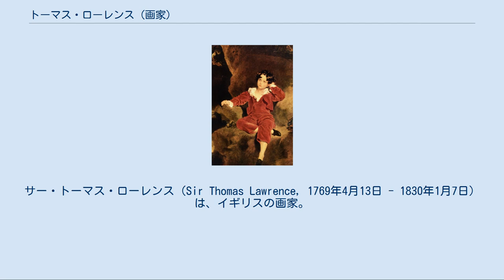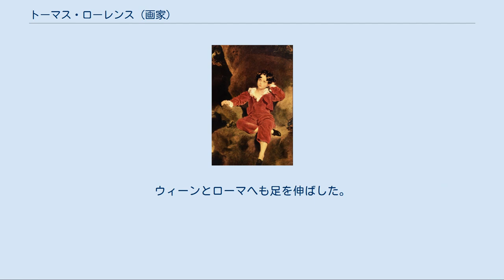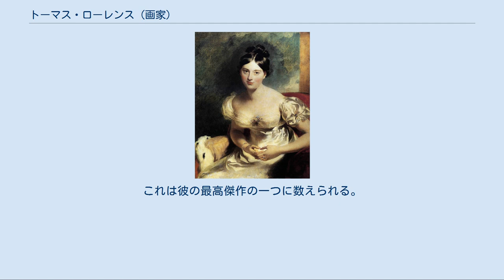トーマス・ローレンス (画家)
サー・トーマス・ローレンス（Sir Thomas Lawrence, 1769年4月13日 - 1830年1月7日）は、イギリスの画家。
 ブリストルで生まれた。
父は宿屋の主人で、最初にブリストルで、のちにデヴィゼス（ウィルトシャーの町）で経営していた。
6歳のトーマスは、客の好きな物を描いたり、ジョン・ミルトンの晩年の演説をしたりするなど、子供ながらその片鱗を見せていた。
1779年に事業の失敗で父はデヴィゼスを離れなければならなくなり、トーマスの早熟の才能が、家族の主たる収入源となっていった。
彼はバース・ロード沿いで評判を得ていた。
デビューはオックスフォードでのクレヨン肖像画家としてで、その時には後援者がついていた。
1782年、一家はバースへ移り住んだ。
若い芸術家トーマスは、すぐに1ギニーや1ギニー半でお洒落な人々の好むクレヨンで絵を描いて収入を得ていた。
1784年、トーマスは賞をもらい、クレヨン芸術協会の銀製パレットを手に入れた。
彼はラファエロ・サンティの『変容』を描いた後、油絵で描き始めた。
 絵で身を立てる決意をしたトーマスは、1787年にロンドンへ出て、ジョシュア・レノルズに親切に迎えられてロイヤル・アカデミーの生徒となった。
彼はほとんどすぐに絵を展示し始め、評判もたちまち上がり、1791年にはアカデミー会員となった。
1792年にレノルズが亡くなると、さらなる成功への道が開けた。
トーマスはただちにディレッタンティ協会の画家に任命され、レノルズの代わりに国王ジョージ3世のお抱え画家となった。
1794年、彼は当代の社交界や王侯の肖像画を描くようになった。
顧客にはイギリス一高名な人々も含まれていた。
王太子妃キャロラインは彼の気に入りの主題の一つであったために、一時はキャロラインとの仲を疑われた。
1885年、トーマスはナイトに授爵された。
1818年、トーマスは依頼を受けてアーヘンへ行き、王侯や外交官たちの肖像を描いた。
ウィーンとローマへも足を伸ばした。
どこでも王侯から、際だって実物よりよく見せるやり方が気に入られ、芸術家として自身の利益になるように心得た宮廷儀礼も同様であった。
18か月後に帰国し、彼が到着した日には、数日前に亡くなっていたベンジャミン・ウェストの部屋で、ロイヤル・アカデミーの会長職に選ばれた。
1820年から会長職に就き、死の年まで務めた。
彼は生涯結婚しなかった。
 トーマス・ローレンスは、個人的な儀礼の資質と、流行の画家になるにふさわしい芸術の腕との両方を持っていた。
そして、イギリスの肖像画家として高位に就いた。
彼のより野心的な作品は古典様式で、彼のかつての著名な『サタン』像は今ほとんど忘れ去られている。
 ローレンスの作品が最も展示されるのはウィンザーのウォータールー・ギャラリーである。
収蔵品のほとんどは歴史的興味をひかれる。
『ランプトン少年像』(Master Charles william Lambton)は600ギニーの価格でダーラム卿のため描かれた。
これは彼の最高傑作の一つに数えられる。
 ^ 「Master」は「坊ちゃん」の意（プラクティカル ジーニアス英和辞典　大修館書店　参照）。